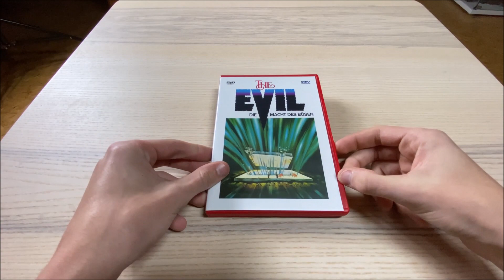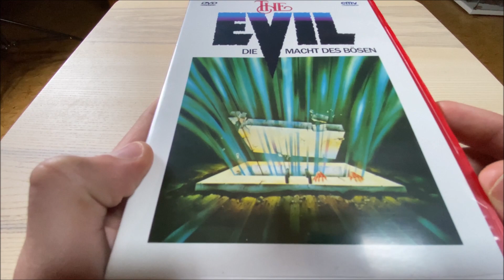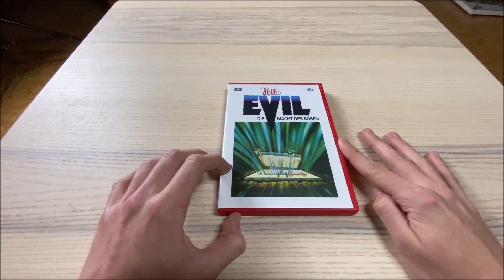"The Evil - Die Macht des Bösen" - DVD von CMV und Filmkritik: Ein Haunted House aus den 70er Jahren